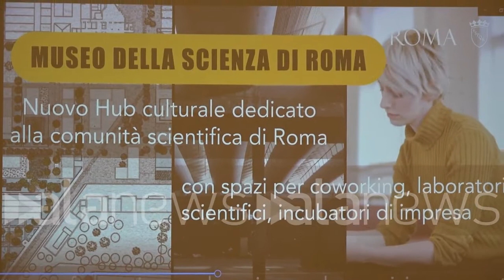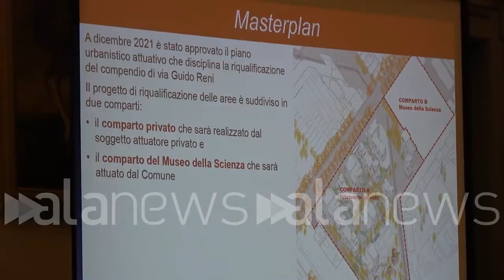Roma, Al via il concorso internazionale per realizzare il Museo della Scienza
Presentato oggi dal sindaco Roberto Gualtieri e dal premio Nobel Giorgio Parisi

 (Roma). Al via l'iter per la realizzazione del Museo della Scienza di Roma negli spazi delle ex Caserme di via Guido Reni, nel quartiere Flaminio, con il Concorso internazionale di progettazione presentato stamattina in Campidoglio dal sindaco di Roma, Roberto Gualtieri, con, tra gli altri, l'assessore all'Urbanistica Maurizio Veloccia, l'assessore alla Cultura, Miguel Gotor, e il premio Nobel, nonché presidente del Comitato Scientifico, Giorgio Parisi.
"Lanciamo un grande concorso internazionale di progettazione per selezionare le migliori idee architettoniche per la realizzazione di questo grande Museo della Scienza, che punta a dotare finalmente Roma di un grande polo museale capace di raccontare la storia della scienza, di mettere a rete i tanti musei scientifici di Roma e di essere un polo vivo di ricerca e formazione", dichiara il sindaco Gualtieri. Per Parisi avrà "una doppia valenza, per Roma ma anche per l'Italia perché manca un Museo della Scienza che abbia rilevanza nazionale". (Annalisa Ramundo/alanews)

dov'è  ma giornata bellissima lanciamo un grande concorso internazionale di progettazione per selezionare le migliori idee architettoniche per la realizzazione di questo grande Museo della Scienza a cui Concetto ha lavorato un comitato scientifico di altissimo livello preceduto dal Premio Nobel professor Giorgio Parisi e che punta a dotare finalmente Roma la capitale di Gaia un grande Polo museale è capace di raccontare la storia della scienza di esporre cose straordinarie su una nostra città di mettere a rete i tanti musei scientifici di Roma e ha 6 anni  essere un polo vivo di ricerca di formazione di partecipazione intorno alla centralità del metodo scientifico che è decisivo per affrontare tutte le grandi sfide del nostro tempo museo è essenzialmente aperto sia L'Antico che al Moderno in cui la cosa importante cercare anche di far entrare nella terza persona un pochettino Cos'è il metodo scientifico affinché Poi le persone si posso andare dopo la visita affidare un pochettino più della Scienza Dove vai su museo che poi doveva anche aiutare i ragazzi delle scuole a capire cos'è La scienza è una doppia Valenza per uomo e per tutta l'Italia perché in Italia manca un museo della scienza che abbia una valenza nazionale